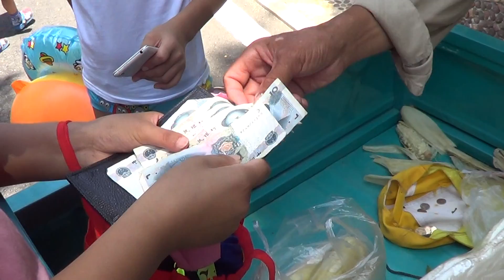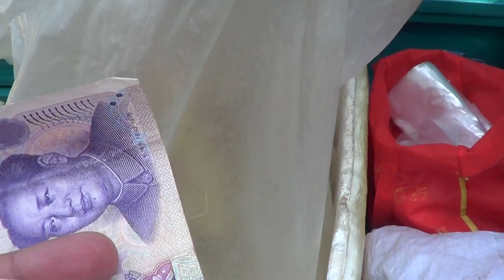Байдахэ.пляж,дорога,кукуруза,кефир.август 2015 год